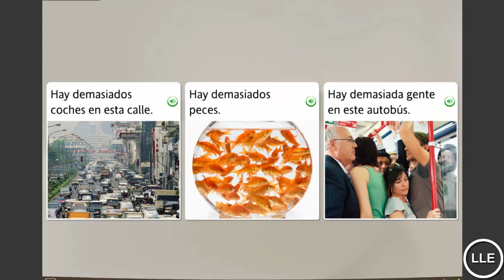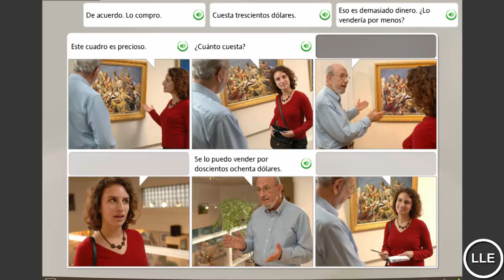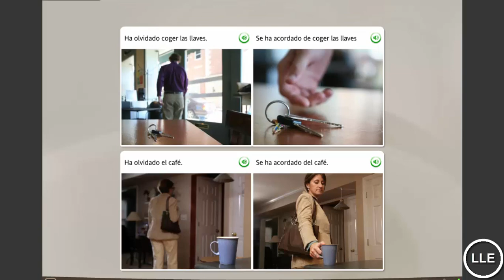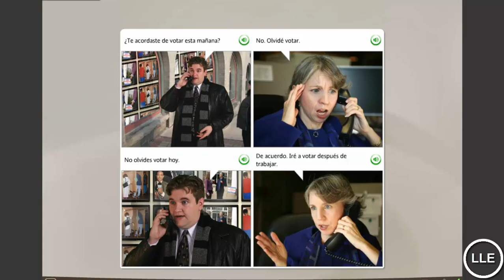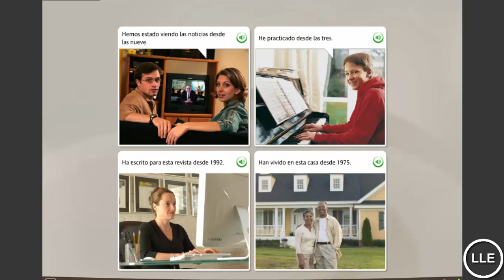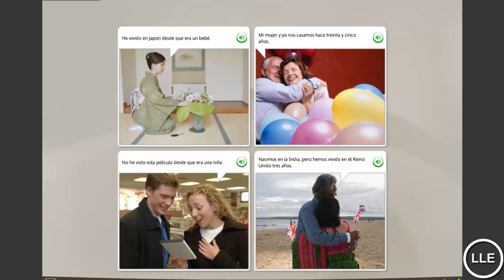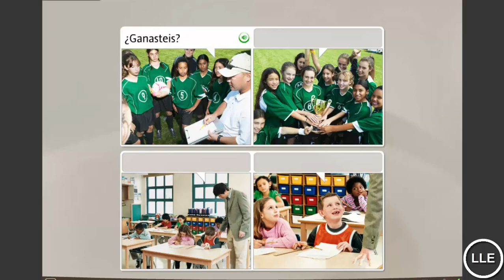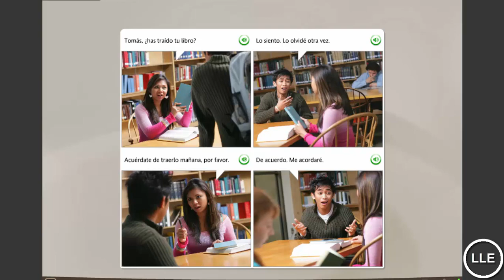Learn Spanish Unit 12 Lesson 3